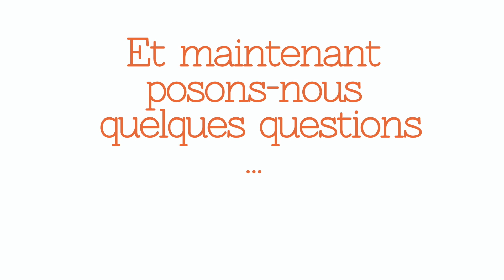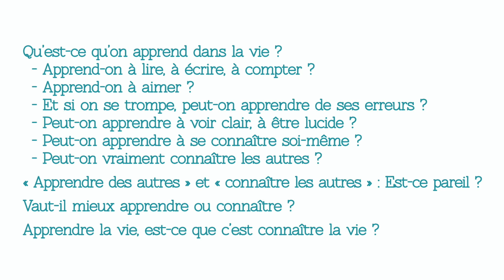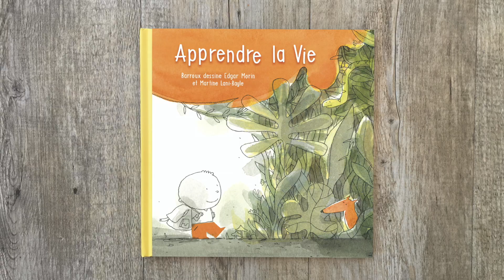Vidéo Atelier Philo : Apprendre la vie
Cette vidéo, sur le thème de l'apprentissage de la vie, est destinée aux animations d'ateliers Philo avec les enfants.
Les animateurs pourront lancer la lecture et l'arrêter pour poser les questions puis reprendre la diffusion, selon leurs besoins.
Cette vidéo s'inspire de l'album : APPRENDRE LA VIE d'Edgar Morin et Martine Lani-Bayle, illustré par Barroux. L'album, édité par L'initiale, dans la collection "Philo et citoyenneté", est disponible en librairie.
Et si vous ne pouvez pas vous déplacer chez votre libraire, commandez-le